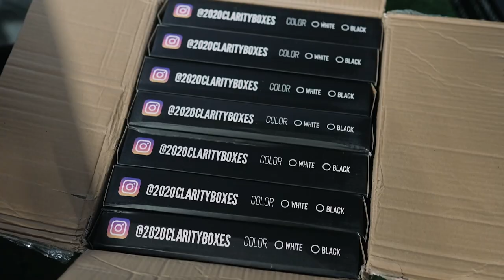MINI RECAP VLOG AT THE FULL PACKAGE EVENT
WSP GUYS HERE IS MINI CONVENTION VIDEO AT THE FULL PACKAGE SNEAKER/SPORTS CARD EVENT ON NOVEMBER 28TH, ALSO THE DAY OF VIRGIL'S (OFF WHITE) DEATH, MY CONDOLENCES TO HIM AND HIS FAMILY. VERY SAD DAY FOR THE SNEAKER COMMUNITY DEFINITELY A LEGEND AND LEFT A HUGE IMPACT ON THE SNEAKER/HYPEBEAST COMMUNITY.